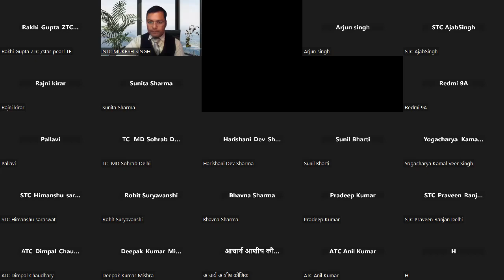मैडम जी का जरूरी संदेश , जरूर सुनें